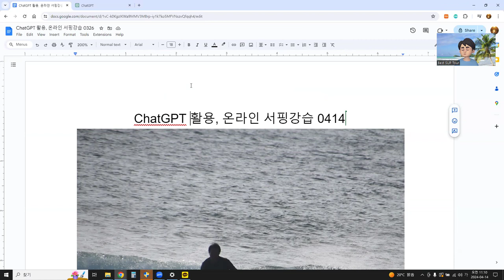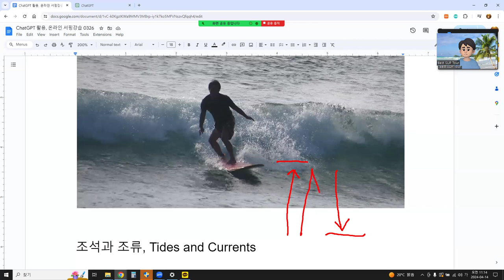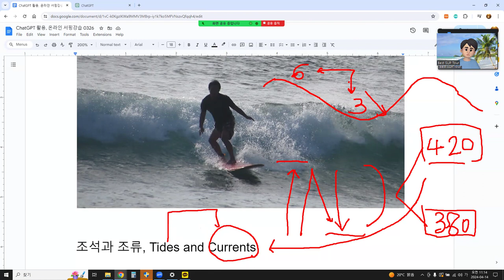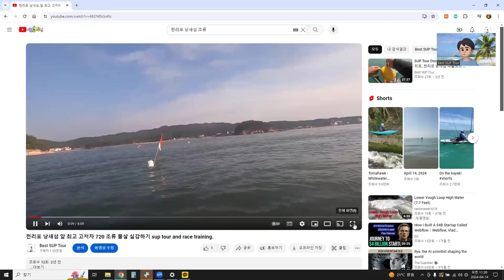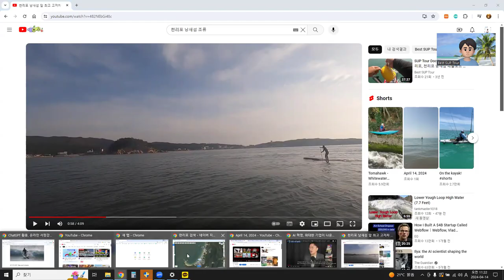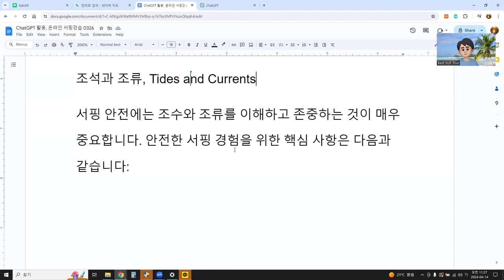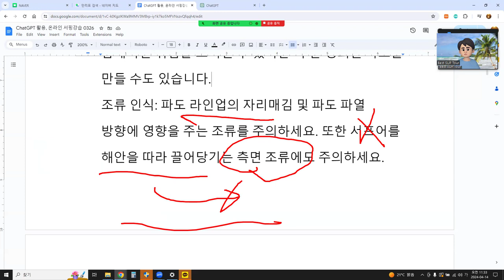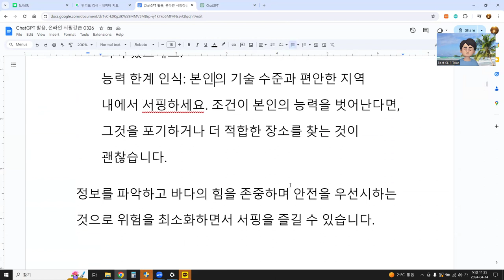ChatGPT 활용, 온라인 서핑강습 0414 조석과 조류, Tides and Currents